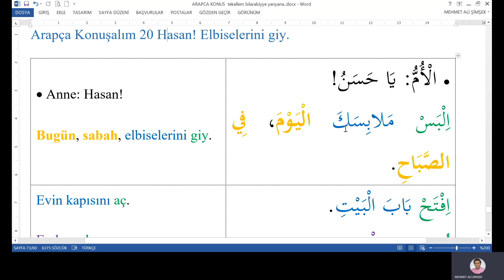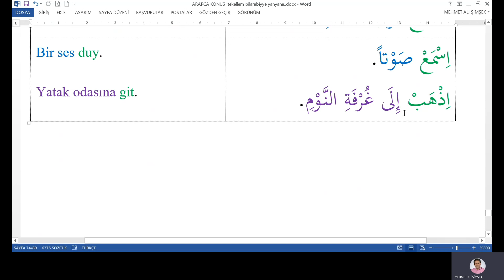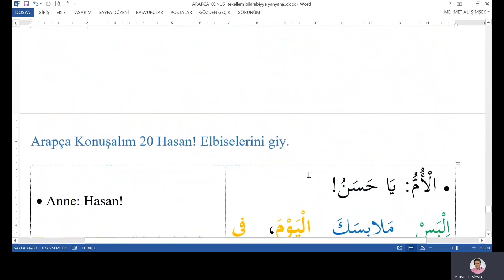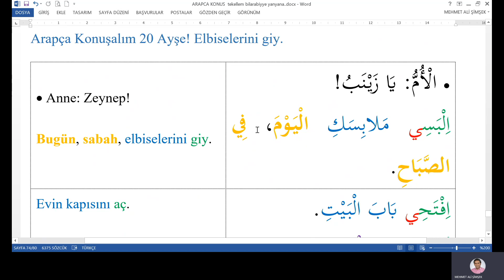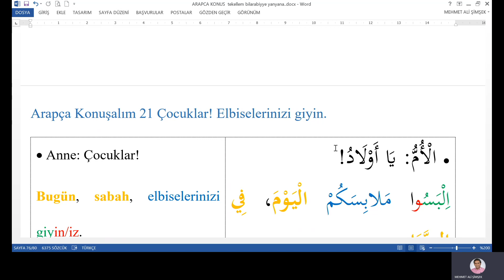Arapça Konuşalım 20 Hasan şunları yap Ayşe şunları yap